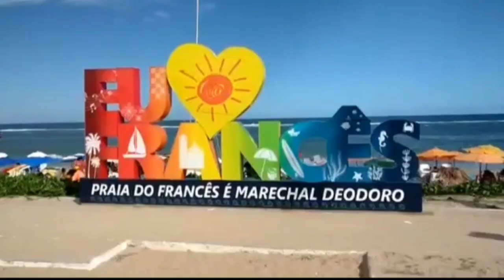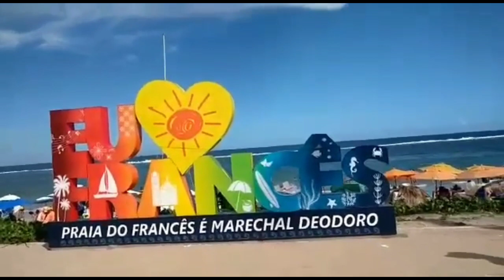A PRAIA DO FRANCÊS EM ALAGOAS - Uma das praias mais bonitas do nordeste